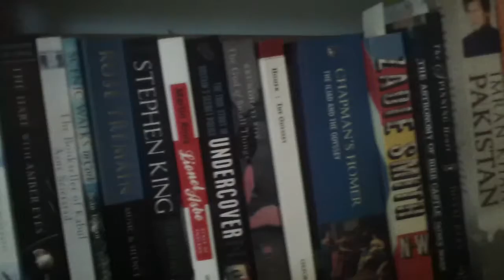Abbeystrewry (Books)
A brief look into the well-room in Church Meadow House, Skibbereen (Ireland), and at a couple of the bookshelves therein, along with a little bit of fun from Stewart Lee and Armando Iannucci.

(I'm finding my range [which is to say learning to take baby steps] with a ZOOM Q3 HD & learning about using video editing software.)

I created this video with the YouTube Video Editor it was filmed at Church Meadow House, Skibbereen (Ireland), using a ZOOM Q3 HD camera.